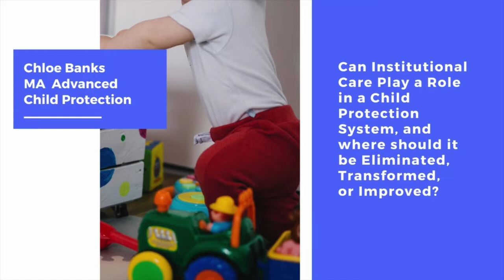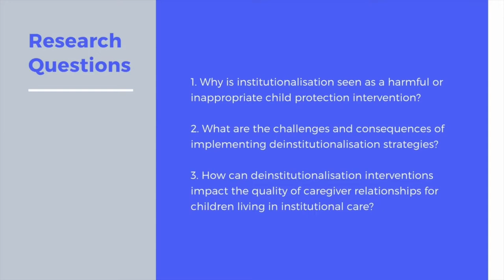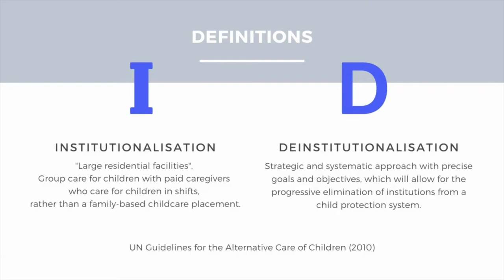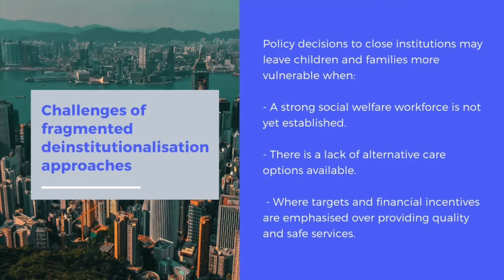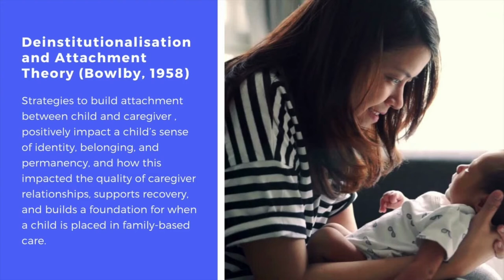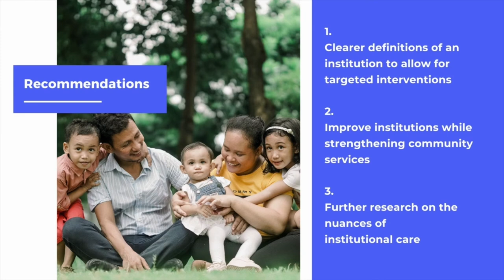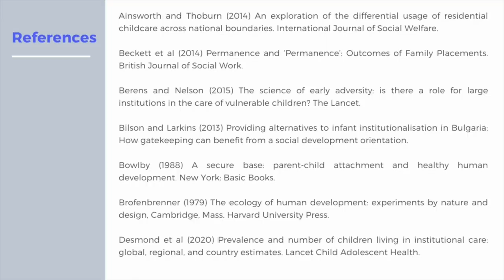My MA dissertation with The Centre for Child Protection: Chloe Banks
Five-minute insight: Centre for Child Protection graduate Chloe Banks talks about the dissertation topic she chose for her MA in Advanced Child Protection at the University of Kent:  'Can Institutional Care Play a Role in a Child Protection System and Where Should it be Eliminated, Transformed or Improved.'

**Please be mindful the content that follows may be of a sensitive nature and is not suitable for all audiences.**

Our MA in Advanced Child Protection allows you to gain a certificate, diploma or a Master's degree. The full Master's (MA) degree takes two years to complete and the University offers a range of funding opportunities for Master's students.

As a distance-learning programme, the modules are part-time and taught online. You can listen to expert lectures online and take part in inter-professional simulations, role plays and discussion forums. You have one-to-one support from your tutor throughout your studies, and a chance to meet your fellow students at induction and study days.

Apply now to begin your MA in Advanced Child Protection at Kent

Our postgraduate modules can also be taken as standalone modules – see our website for details.

The Centre for Child Protection at the University of Kent is an international centre of excellence, providing the chance for you to learn from leading experts in the field. Our aim is to get to the heart of child protection training. We have an international reputation for practice and research and the teaching we provide draws on our innovative work in many areas of child protection.

Explore funding options for Master's students at the University of Kent